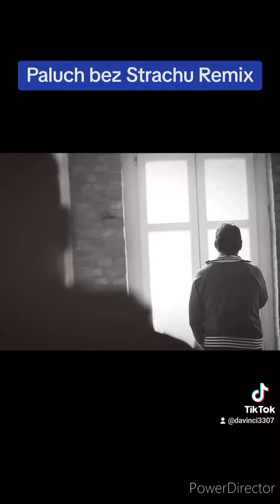Paluch Bez Strachu 2 Davinci Blend